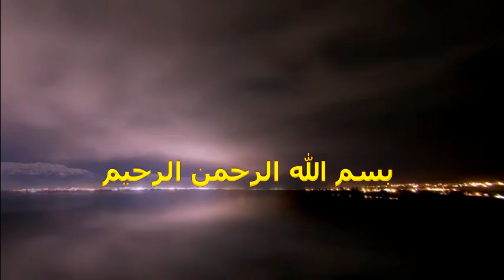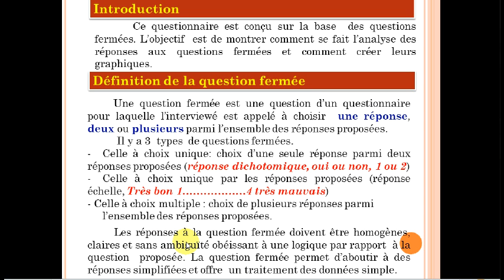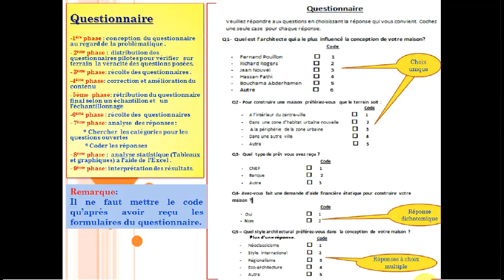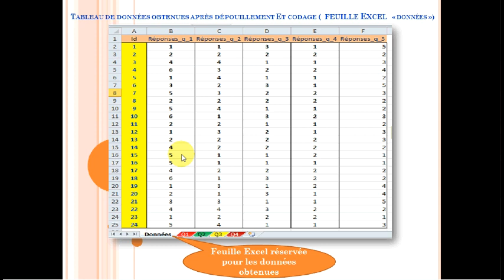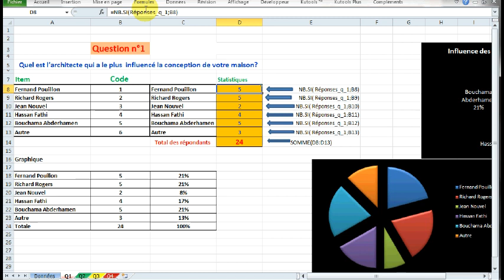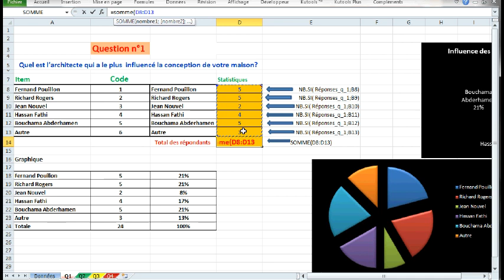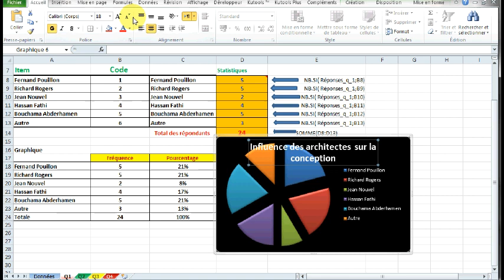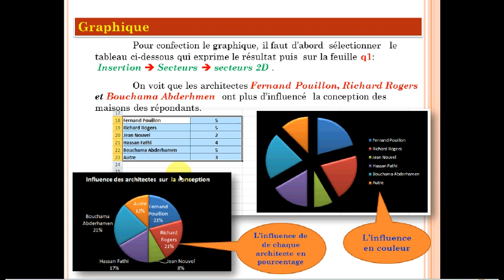Analyse de questions fermées dans questionnaire: traitement par Excel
Beaucoup de questionnaires sont conçus sur la base  des questions fermées. L’objectif  de cette vidé est de montrer comment se fait l’analyse des réponses aux questions fermées et comment créer leurs  graphiques.